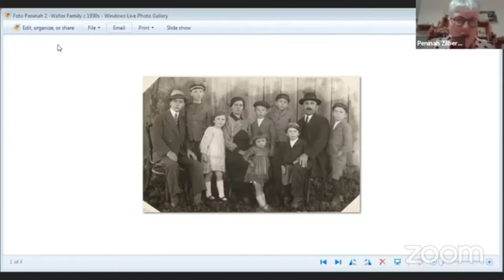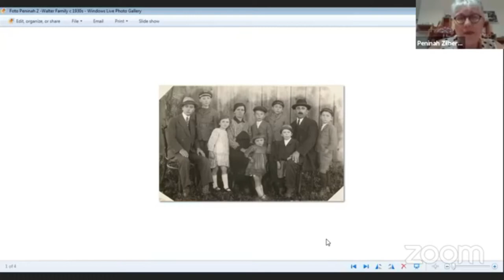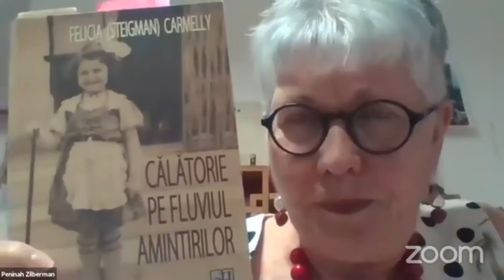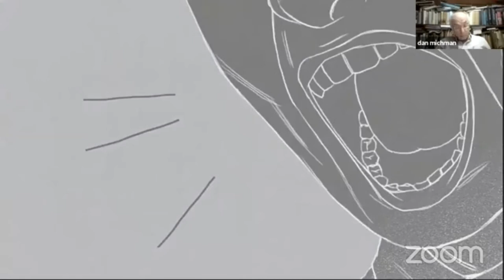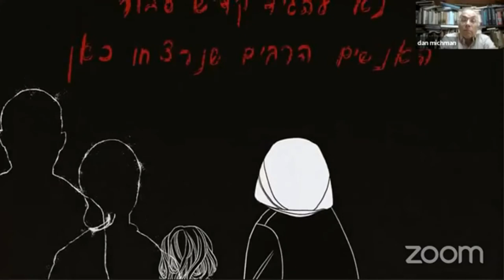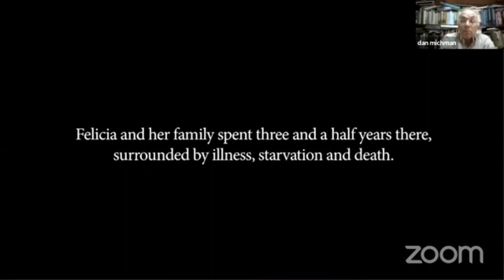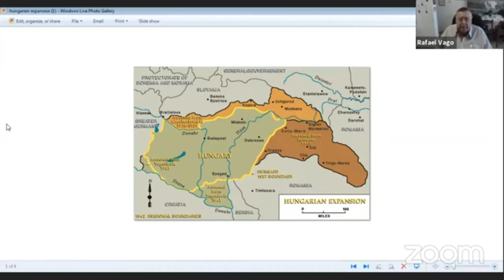Cafeneaua online: ”Memory and historical aspects on the Holocaust in Romania"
To mark 76 years since the deportation of Jews from Maramureș region, RCI Tel Aviv organized the online conference "Memory and historical aspects on the Holocaust in Romania", in which Professor Vago presented the general historical framework, making a comparative analysis of the regimes in Romania and Hungary and their respective treatment of Jewish population during the war, while Prof. Michman talked about the issue of ghettos, in a presentation called "Ghettos, Open Ghettos, Ghettos in Romania, Open Ghettos in Romania: Complexities of History, Memory and Compensation”.  At the same time, Peninah Zilberman talked about the work of preserving the memory of the approximately 40,000 Maramureș Jews who lived in the region before the Holocaust, carried out through the Tarbut Sighet Foundation.

Pentru a comemora 76 de ani de la deportarea evreilor din Maramureș, ICR Tel Aviv a organizat evenimentul intitulat ”Memory and historical aspects on the Holocaust in Romania", în cadrul căruia profesorul Vago a prezentat cadrul istoric general, făcând o analiză comparativă a regimurilor din România și Ungaria și tratamentul aplicat evreilor în perioada războiului, în timp ce prof. Michman a vorbit despre chestiunea ghetourilor, într-o prezentare intitulată "Ghettos, Open Ghettos, Ghettos in Romania, Open Ghettos in Romania: Complexities of History, Memory and Compensation". Totodată, Peninah Zilberman a povestit despre munca de conservare a memoriei celor aproximativ 40.000 de evrei maramureșeni care au trăit în regiune înainte de Holocaust, desfășurată prin intermediul Fundației Tarbut Sighet.